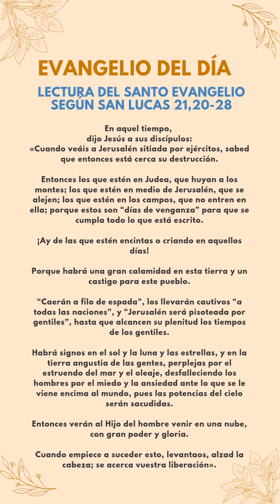EVANGELIO DE HOY jueves Lectura del santo evangelio según san Lucas 21,20-28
En aquel tiempo, dijo Jesús a sus discípulos:
«Cuando veáis a Jerusalén sitiada por ejércitos, sabed que entonces está cerca su destrucción.
Entonces los que estén en Judea, que huyan a los montes; los que estén en medio de Jerusalén, que se alejen; los que estén en los campos, que no entren en ella; porque estos son “días de venganza” para que se cumpla todo lo que está escrito.
¡Ay de las que estén encintas o criando en aquellos días!
Porque habrá una gran calamidad en esta tierra y un castigo para este pueblo.
“Caerán a filo de espada”, los llevarán cautivos “a todas las naciones”, y “Jerusalén será pisoteada por gentiles”, hasta que alcancen su plenitud los tiempos de los gentiles.
Habrá signos en el sol y la luna y las estrellas, y en la tierra angustia de las gentes, perplejas por el estruendo del mar y el oleaje, desfalleciendo los hombres por el miedo y la ansiedad ante lo que se le viene encima al mundo, pues las potencias del cielo serán sacudidas.
Entonces verán al Hijo del hombre venir en una nube, con gran poder y gloria.
Cuando empiece a suceder esto, levantaos, alzad la cabeza; se acerca vuestra liberación».